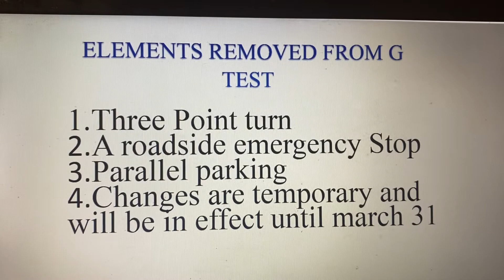Now you can easily pass G test without doing parallel parking in ontario due to massive backlog.